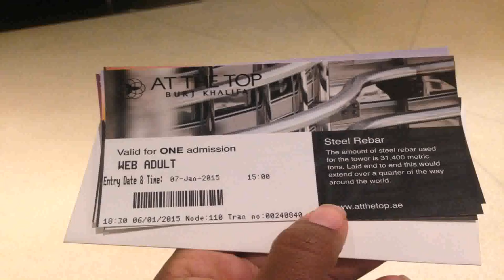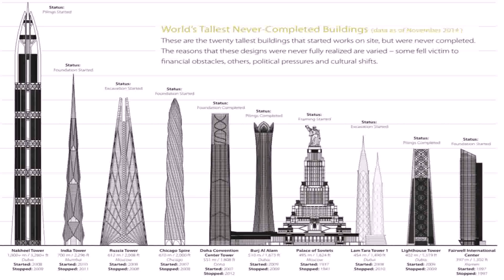Book Tickets For Tallest Building In Dubai (see description)